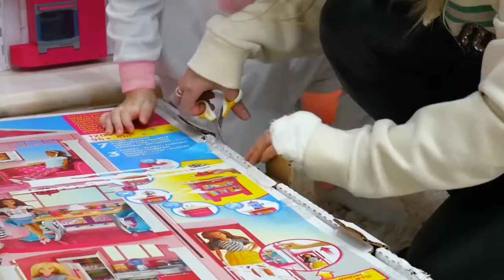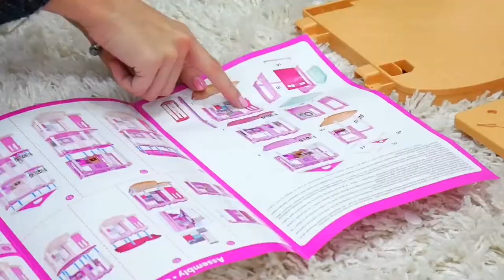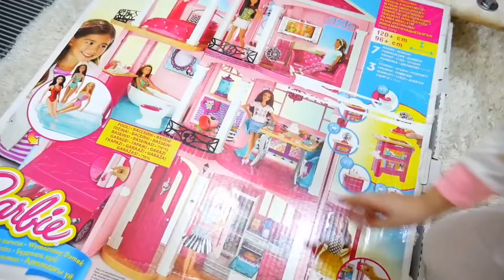САМЫЙ БОЛЬШОЙ ДОМ ДЛЯ БАРБИ С ЕЛЕНА РАЙТМАН